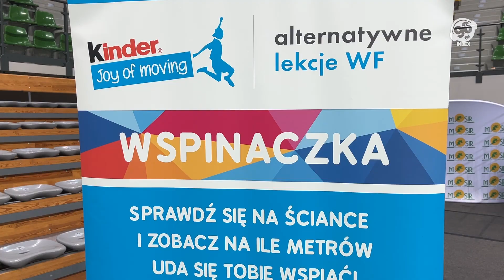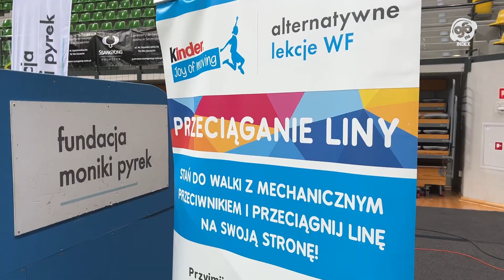W-f z olimpijką w CRS!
🌐 Chcesz być na fali? Odwiedź naszą stronę

📍 Wpadnij do nas osobiście: al. Niepodległości 13, 65-001 Zielona Góra

👉 Nie przegap najważniejszych rozmów na 96 FM - zobacz "ROZMOWA NA 96 FM" na
👉 A może chcesz podbić miasto? Reklamuj się u nas

Dzięki za hype i bądźcie z nami na fali! 🚀📺👀